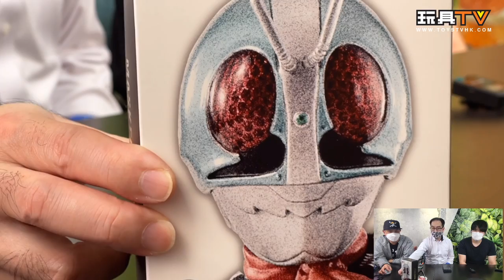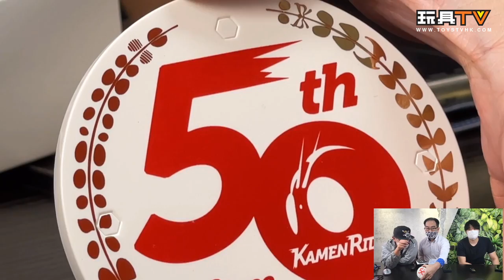「爆玩具」S.H.Figuarts 真骨彫製法『幪面超人新1號 50th Anniversary Ver. kamenrider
Program host/Guest: DMS, Walkermachine, David, Ricky, Toyswalker-Dick.Po, Bryan Lo, Ka